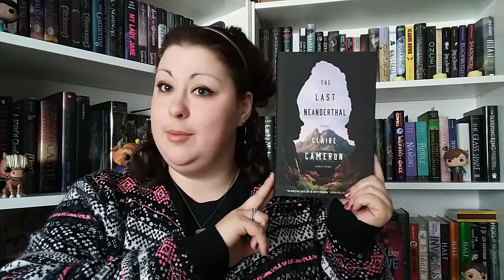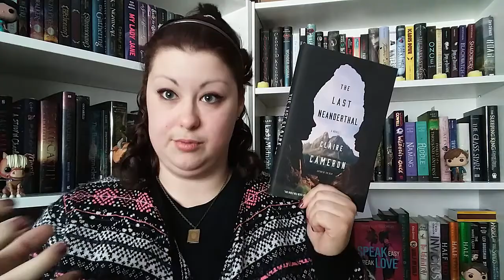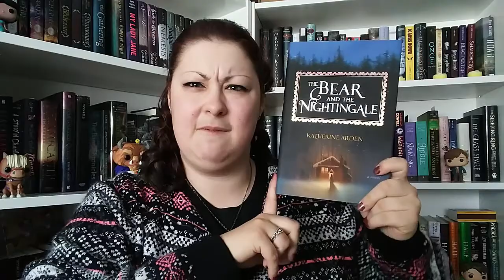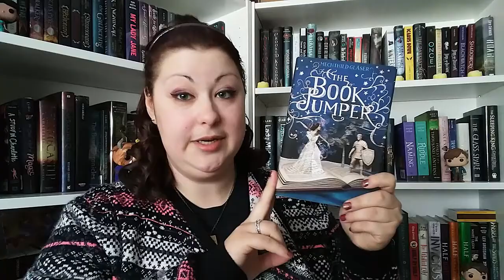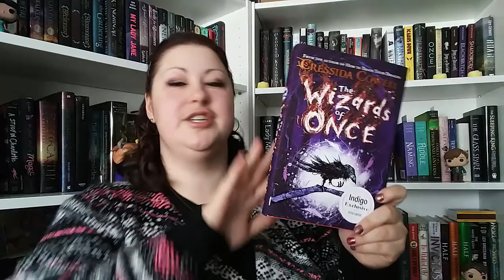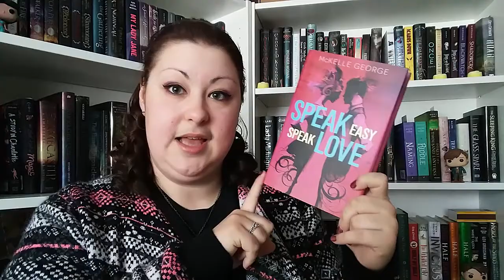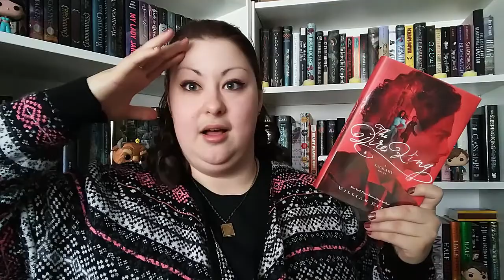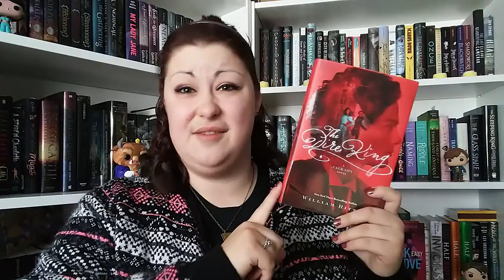End of the Year Book Tag | 2017